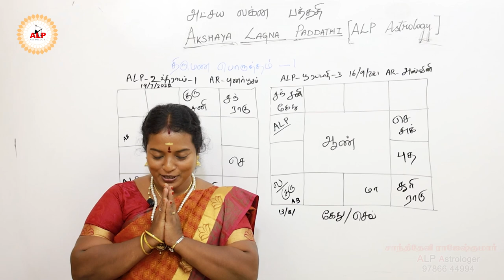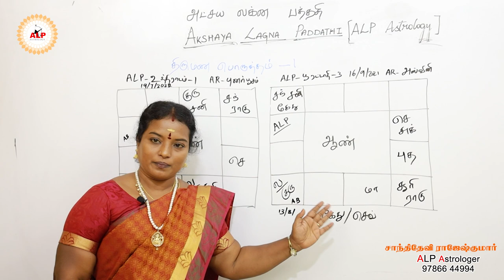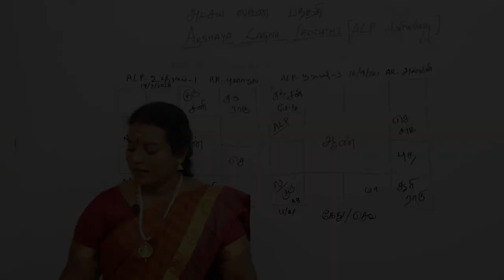திருமணப் பொருத்தம் பார்ப்பது எப்படி ?